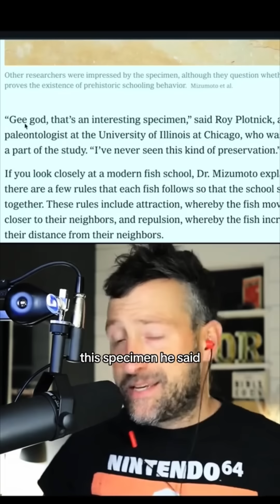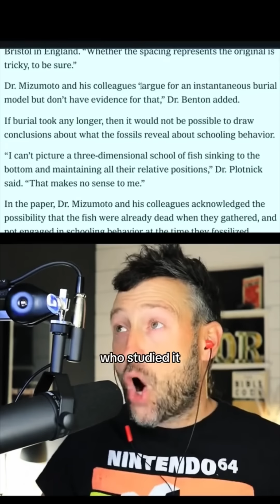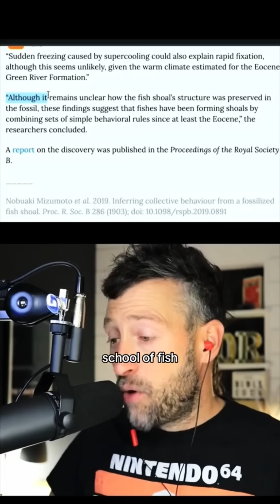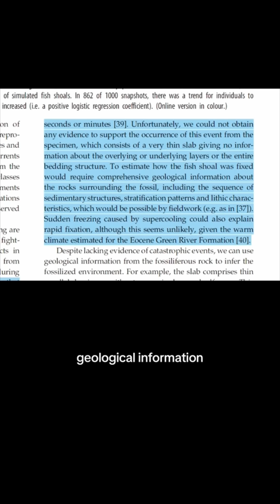Is this evidence for Noah’s flood for which science has no answers?